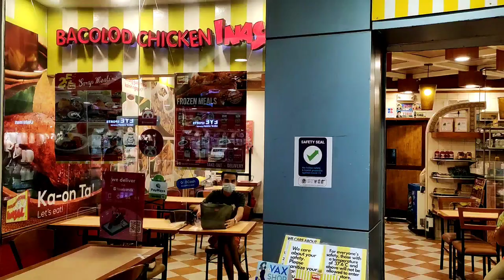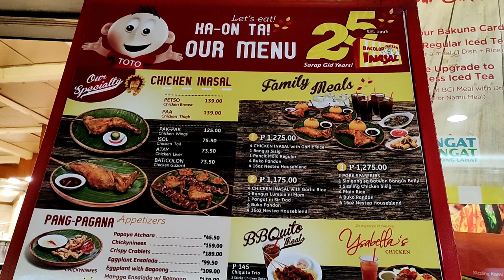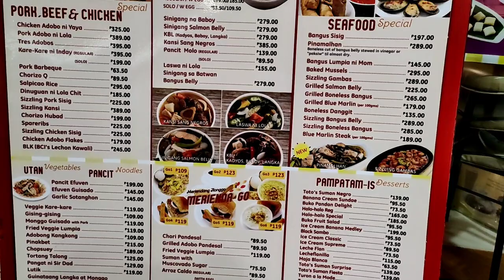Bacolod Chicken Inasal | SM Mega Mall